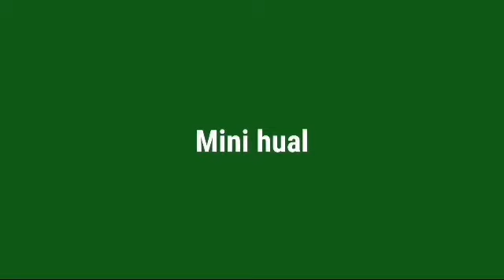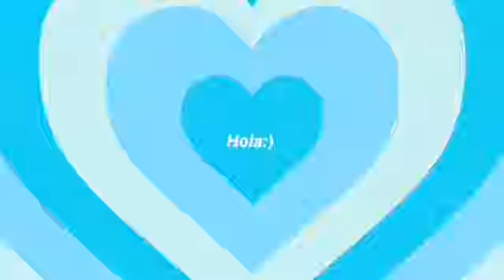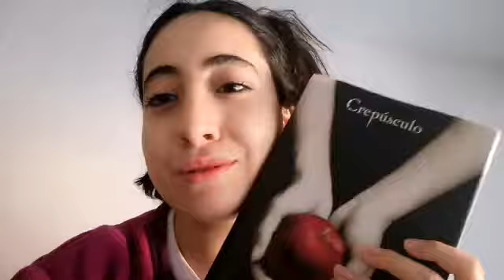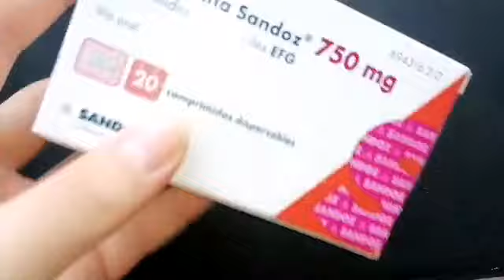otro vlog conmigo análisis de sangandre hasta un compromiso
Hola soy yo, Chorouk 💛

🍁21 BOTTONS: Churuk7

YESSTYLE = CHOROUK27

Preguntas frecuentes 🙄:

Edad

17 👉🏻👈🏻

Donde vivo

Madrid España ✨

Con que editar

Kinaster app 🔥 ( No es colaboración)

Sí ✌️ tenéis alguna pregunta o duda dejarme la en los Comentarios y intento contestar.

Recordar que OS QUIERO A TODOS Y CADA UNO DE VOSOTROS 💋 @chkass